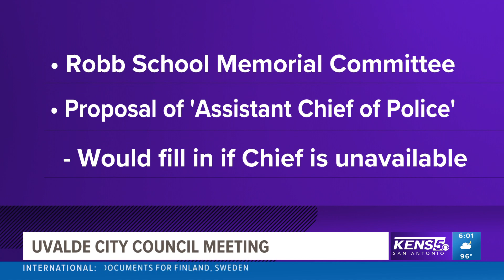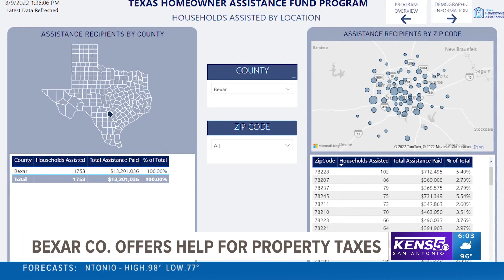6PM NEWSCAST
This clip includes the A block that aired on 8/9/2022